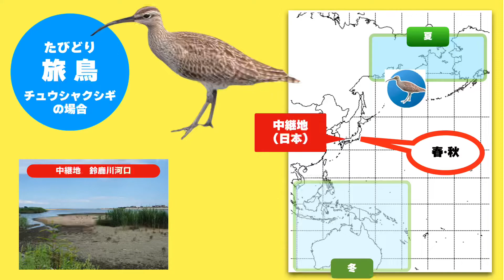鈴鹿川河口の紹介 旅鳥たちの中継地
ブログ用に作成したアニメーションです。